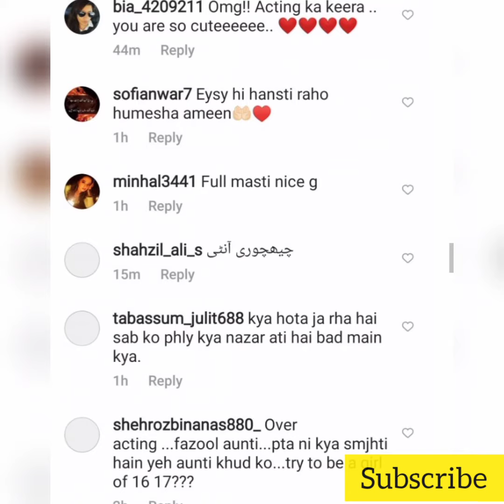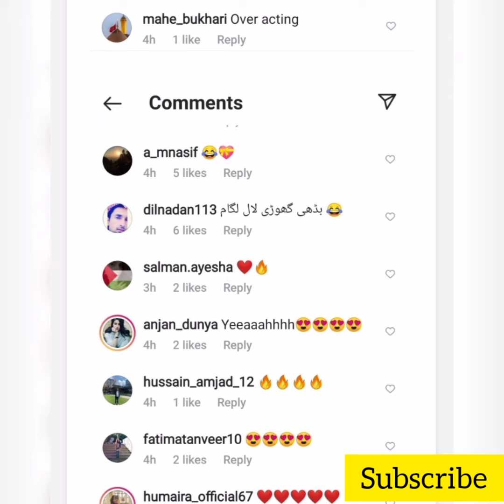Netizens are Showing Displeasure Over Zarnish Khan's Fun BTS video😲👀🙊||Zarnish Trolled by fans